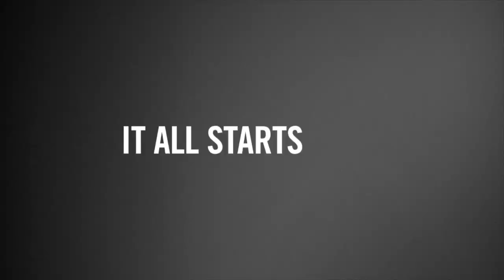OCULTA TUS INTENCIONES Y GANARÁS PODER: ES UNA REGLA BÁSICA QUE DEBES CONOCER SEGÚN ROBERT GREEN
EL ACLAMADO ESCRITOR ROBERT GREEN NOS RECOMIENDA OCULTAR LAS INTENCIONES PARA GANAR PODER, POR QUÉ?

Visita nuestro sitio asociado de Amazon para productos de tu interés: